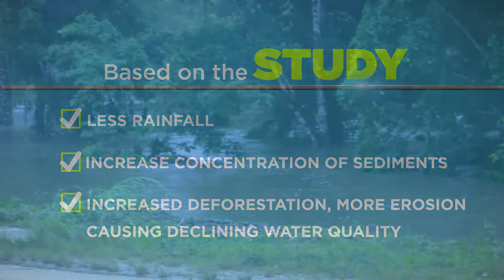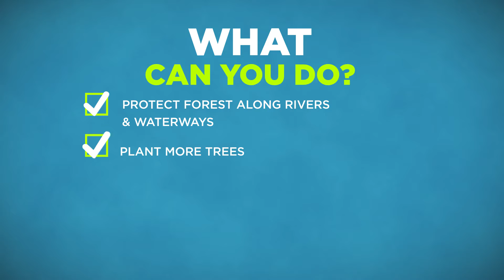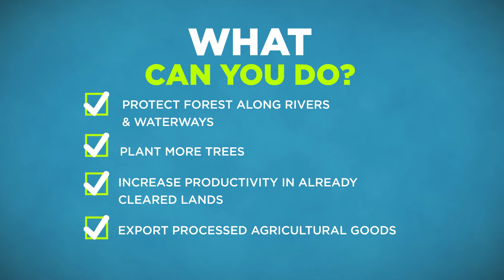Impacts of Climate and Land Use Change on Belize's Water Resources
Short video on the impacts of climate and land use change on Belize's water resources.